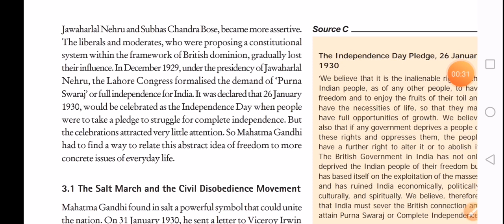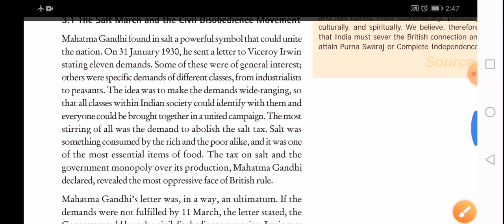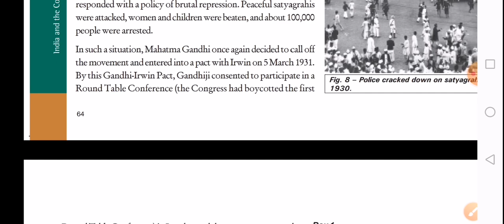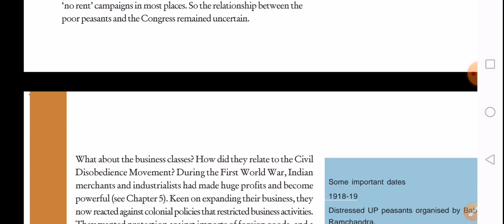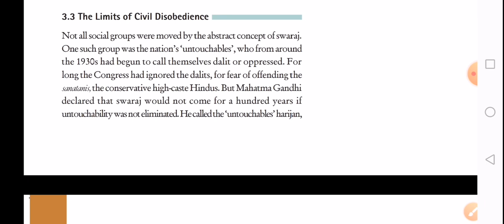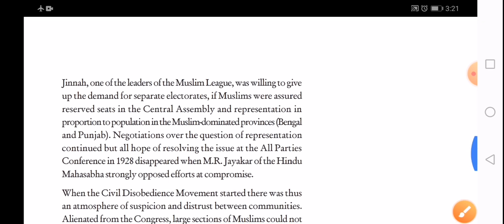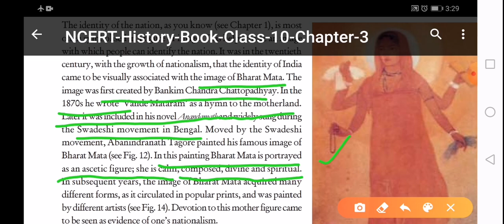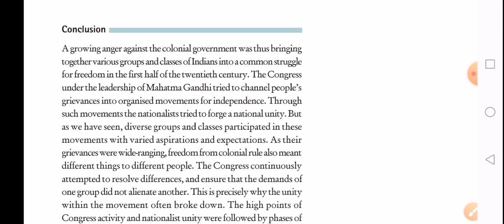Nationalism in India class-10 history Part-3 NCERT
Hello learners,this is the 3rd video from this chapter.In this video you will learn about the
* Salt March
*Civil disobedience movement
*Gandhi-Irwin pact
*Poona pact
* Round table conference
* Limitations of civil disobedience movement
This video is provided all the information about the above mentioned topics.It will help you in your studies.